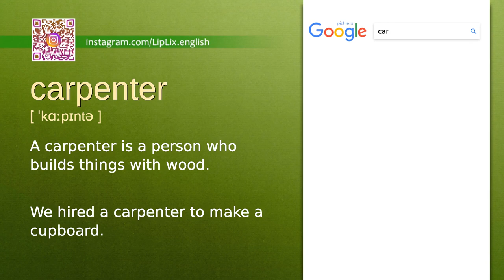Carpenter : B1 level english vocabulary lesson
In this english video we will see what the word "Carpenter" means. It's an English word from B1 level vocabulary list.

The word is "Carpenter", meaning is: "A carpenter is a person who builds things with wood." and example is: "We hired a carpenter to make a cupboard.".